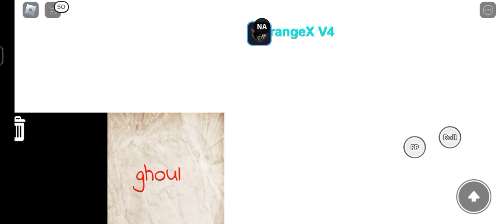Roblox Universal & Fe Script Latest Orangex Hub V4 Super Op Up To 100+ Scripts For Pc & Mobile Keyle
👇MY USERNAME DISCORD👇
Daniel_jdhcbvncjv#4330